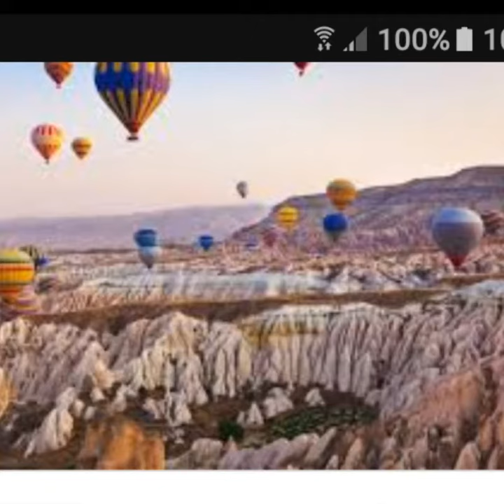Misteriosa y atrayente TURQUÍA